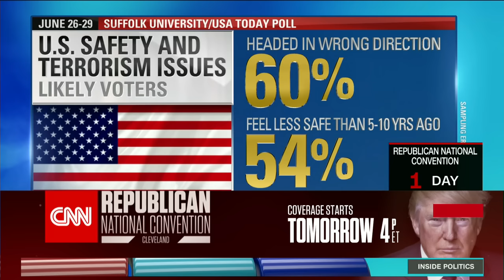A new face or a steady hand?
Does Trump's outsider appeal or Clinton's years of experience sound better with votes? Our panel analyzes both candidates' new pushes for party unity.